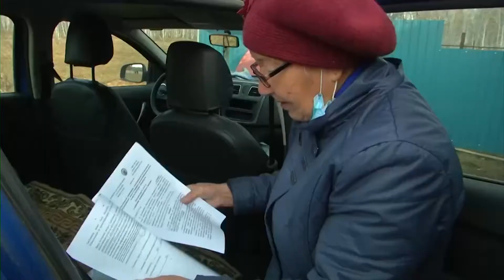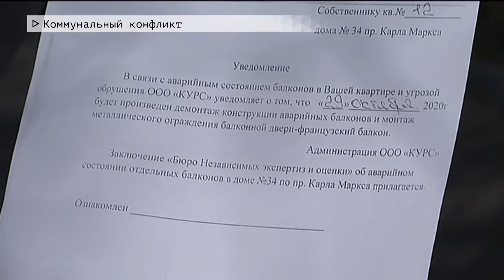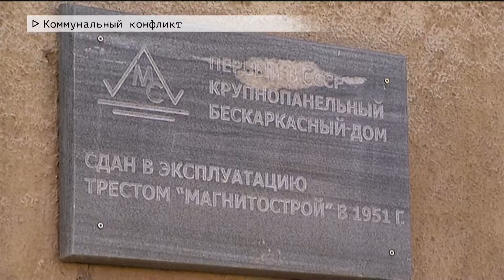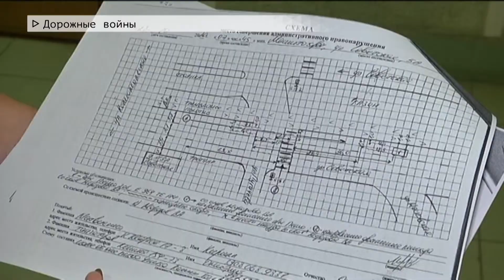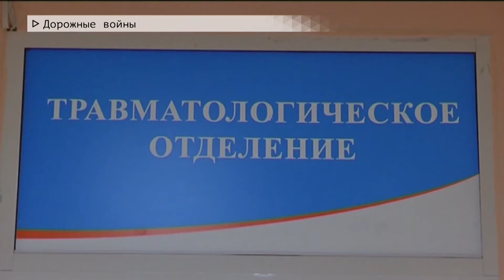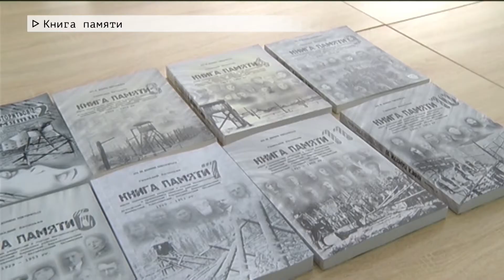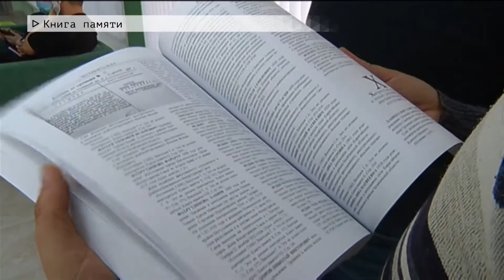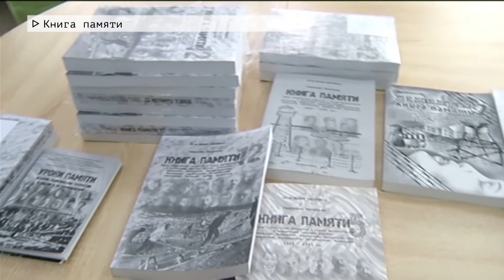Время местное Эфир: 02-11-2020